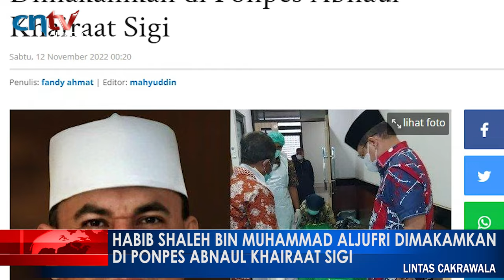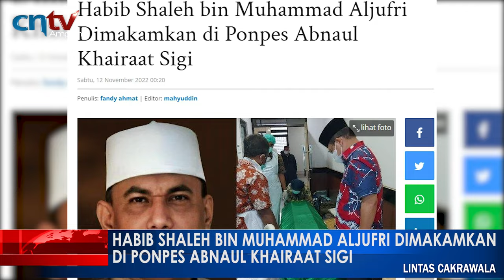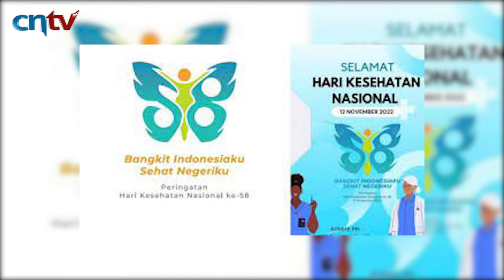HABIB SHALEH BIN MUHAMMAD ALJUFRI DIMAKAMKANDI PONPES ABNAUL KHAIRAAT SIGI